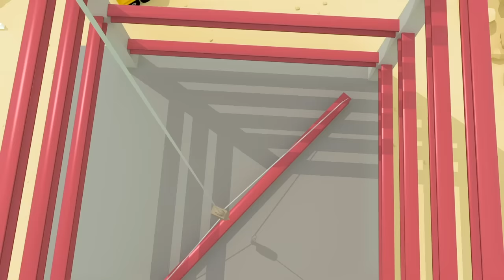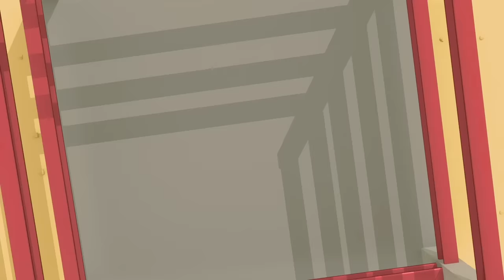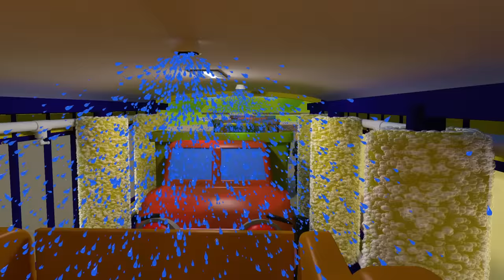10 Trucks On The Road｜Gecko's Garage Songs｜Kids Songs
Count to 10 with all the Trucks and Gecko!

00:00,10 Trucks On The Road
03:06,Learn Colours Song
05:28,Baby Truck Vs Baby Shark Song
07:23,Construction Site Song
09:28,5 Muddy Trucks
11:36,Rainbow Fire Truck Song
13:35,Drive The Bus
15:34,Trevor The Tractor
17:35,Vicky Ice Cream Van
19:18,Amber Song
21:31,Baby Truck
23:01,If You're Happy And You Know It
25:19,5 Little Dumper Trucks
27:26,Baby Truck Keeps Falling Down
28:51,Wheels On The School Bus
30:43,Wheels On The Trucks
32:56,If You're Happy And You Know It V3
35:30,5 Little Monster Trucks Song
37:31,"Five Little Fire Trucks Song "
39:34,Baby Truck Watch Out! (It’s Halloween)
41:38,Jingle Bus
43:39,"Wheels on the Baby Truck "
45:15,If You're Happy And You Know It V2
47:34,Baby Truck Halloween Song
49:54,Hear The Fire Truck
51:50,5 Little Trucks
53:57,The Monster Trucks Song
55:27,10 Muddy Trucks
57:31,Down at the Garage
59:40,5 Rainbow Buses